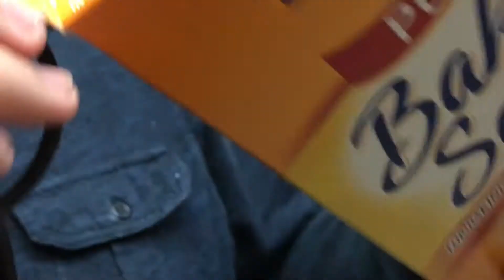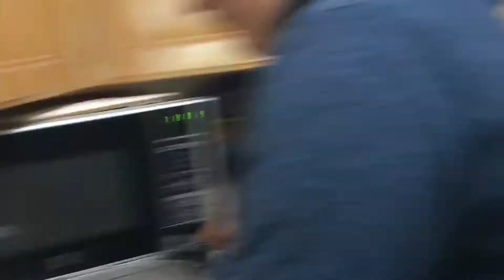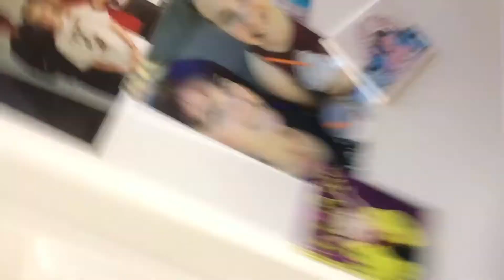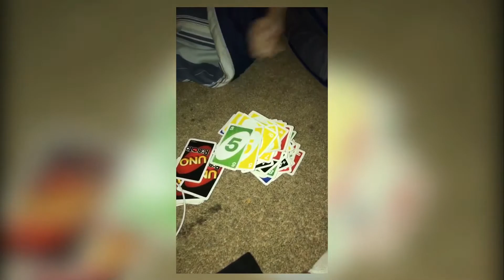Update on my life